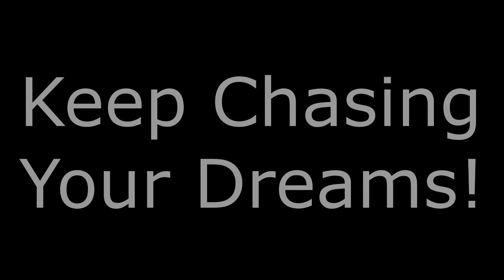Fishing Wake Baits And Rats For Late Summer Bass! Insane Topwater Action!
@PhoenixPichner AKA Phoenix Pichner and myself headed out to beautiful Southern California to get out of the Arizona heat and hang out with the Purcell Brothers once again. We went out and tried our luck throwing some wake baits and rat baits at these beautiful California largemouth! Such a fun time with the boys!